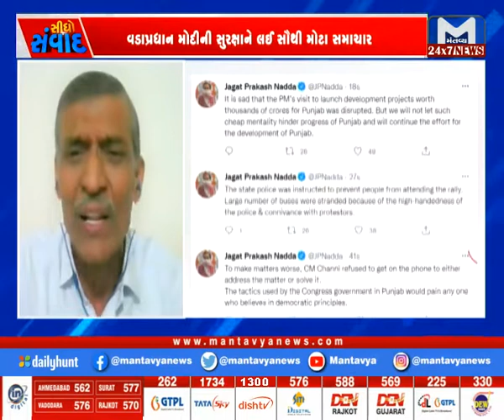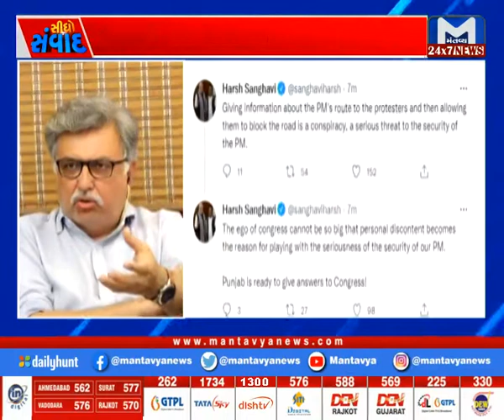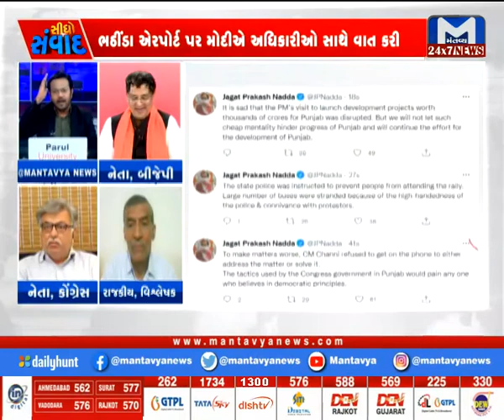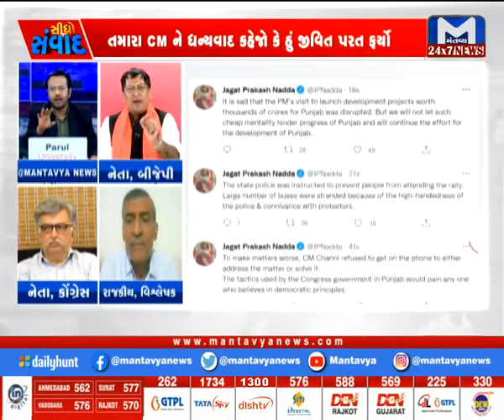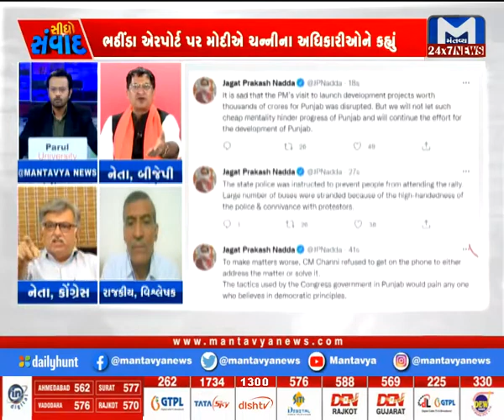સીધો સંવાદ: સુરક્ષામાં ચુક કે કાવતરું?